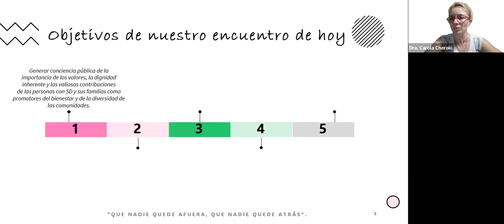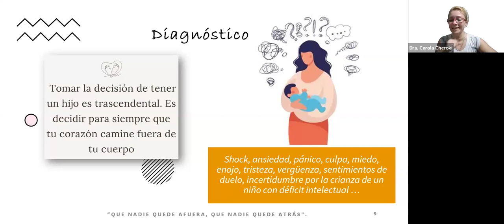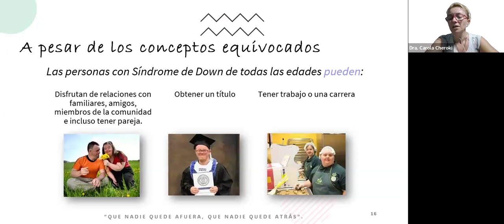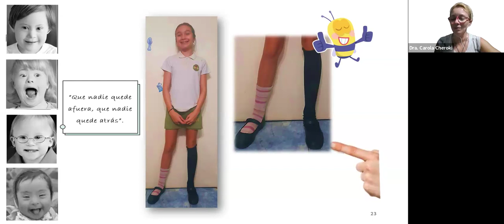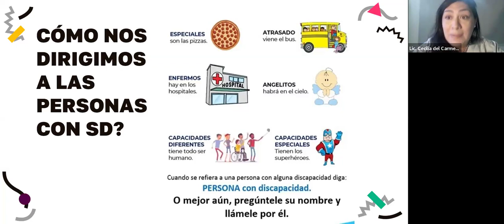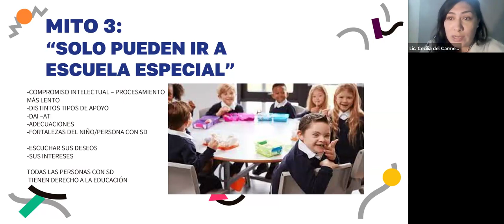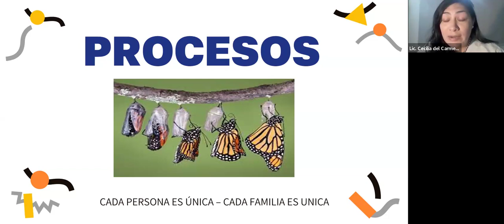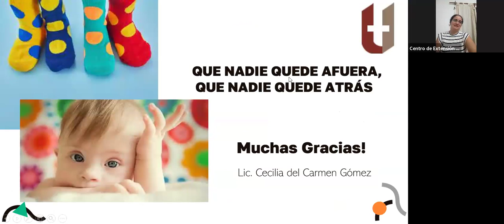UCAMI // Webinar "Que nadie quede afuera, que nadie quede atrás"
En el marco del Día Mundial del Síndrome de Down, que se conmemora el 21 de marzo, se llevó a cabo la charla abierta y gratuita, organizada por el Centro de Extensión de la Facultad de Ciencias de la Salud de la UCAMI, a cargo de la Dra. Carola Cheroki y la Lic. Cecilia del Carmen Gómez.